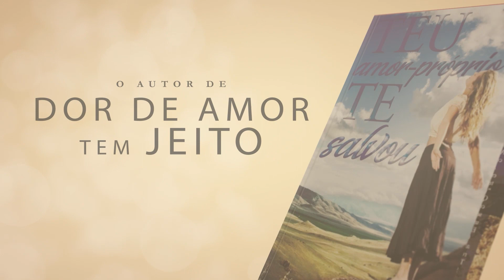Problemas psicológicos impedindo uma relação saudável